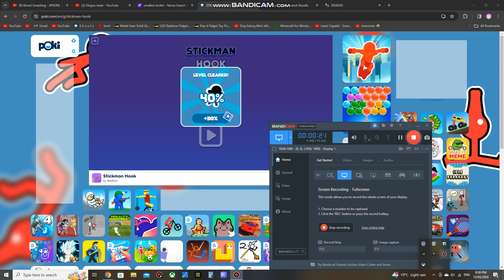speedrun of stickman hook level 24